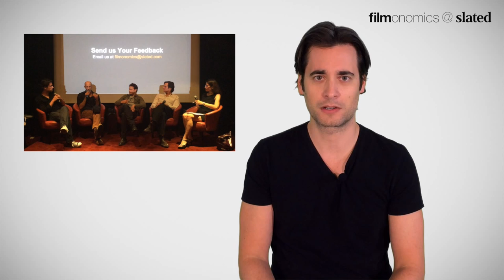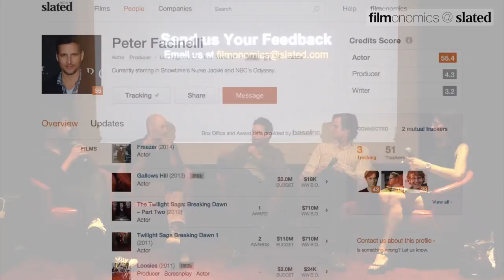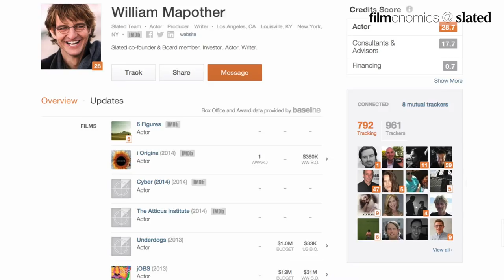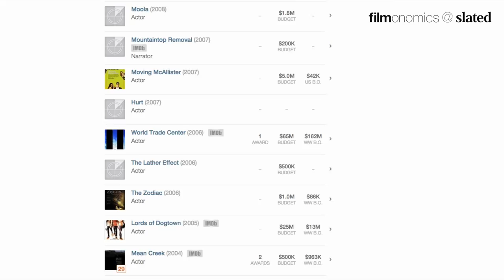10. Filmonomics - The Catch 22 of Casting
We discuss the Catch 22 that so many of you are familiar when it comes trying to raise money for your films. You can't raise financing unless you have certain calibre of cast attached to your project. But you cannot get those attachments unless your financing is already in place.